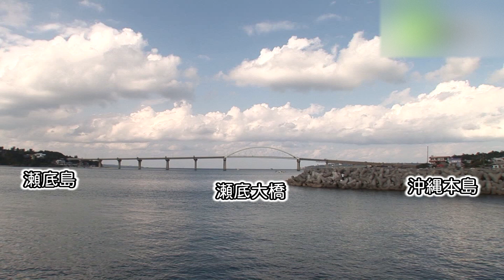瀬底ビーチ - 地域情報動画サイト 街ログ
ありのままの沖縄を感じられる場所。大切な人と大切な時間を、ゆったりと過ごしたい場所。それが、とっておきの島・瀬底島です。瀬底島は沖縄本島北部の本部港西に浮かぶ周囲、約8kmの小さな島ですが、昭和60年に開通した全長762mの瀬底大橋のおかげで今では本島から気軽に行き来することが出来るようになっています。瀬底大橋を渡ると島の西側に約1kmにわたって続く自然のビーチがあり、離島ならではの静けさのなか、白い砂浜とエメラルドグリーンの海が私達を出迎えてくれます。太陽と雲、潮の干満のリズムと共に刻々と、その表情と色彩を変化させていく美しい海。のんびり浜辺を歩いていると波の音や潮の香りに混じって島に住む動植物達の息吹、鳥達の囀りなど「島の生命力」を感じる事ができます。そこから眺める伊江島や水納島の景観は美しく、とくに水平線に沈む夕日が辺りを染めていく様子には誰もが目を奪われる事でしょう。